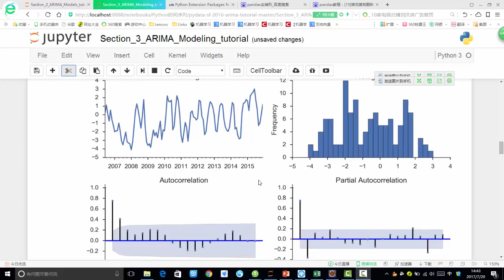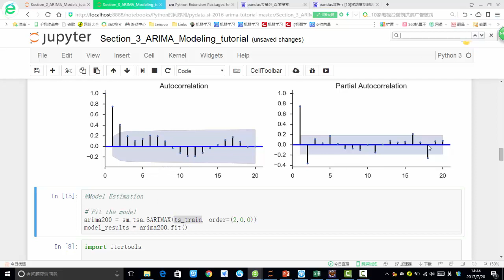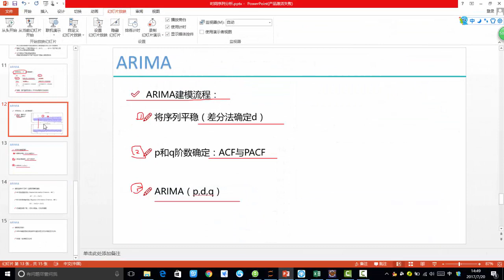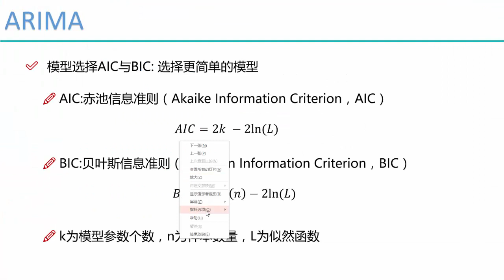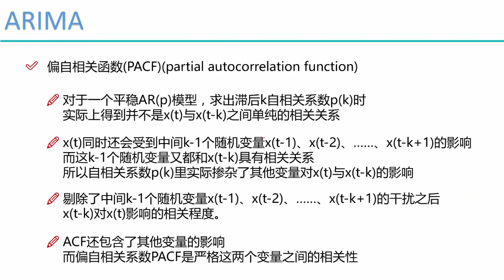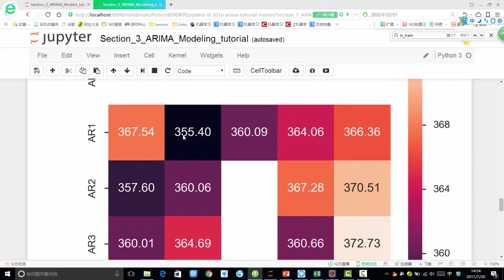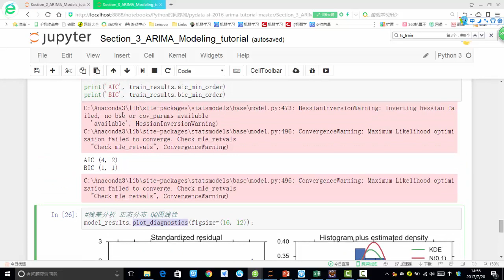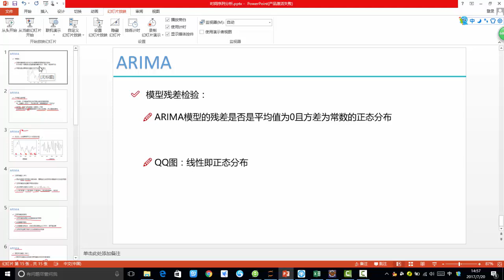算法：时间序列AIRMA模型 5 5 参数选择